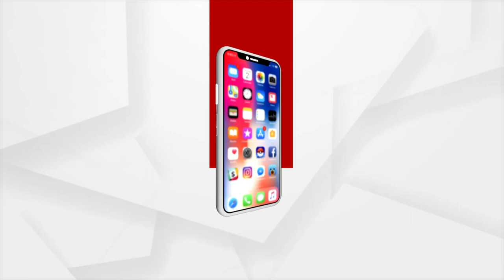ବାତ୍ୟାରେ ଭାସି ଆସିଲା ସ୍ଵର୍ଣ୍ଣ ମନ୍ଦିରର ଚୂଡା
ସିକାକୁଲମ ଜିଲ୍ଲା ସିନାପାଲି ସମୁଦ୍ର କୂଳରେ ଭାସୁଛି  ସ୍ଵର୍ଣ୍ଣ ମନ୍ଦିରର ଚୂଡା ।